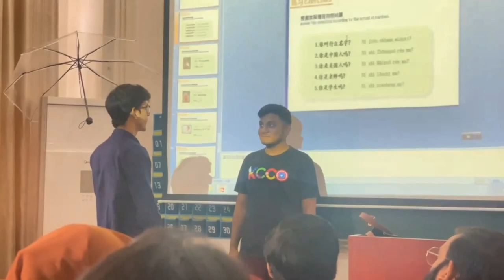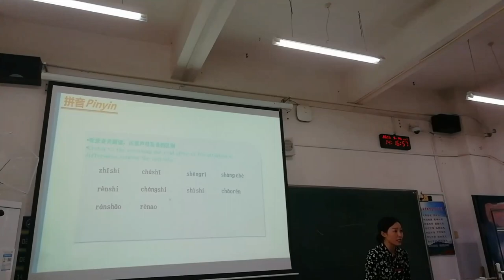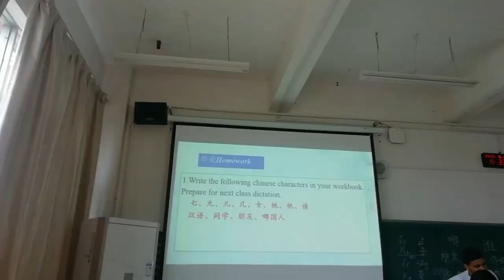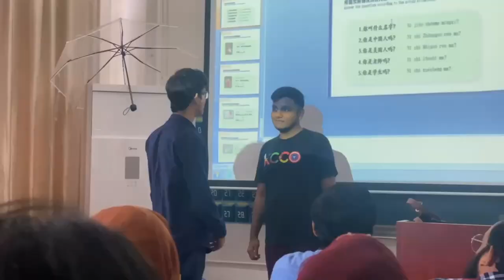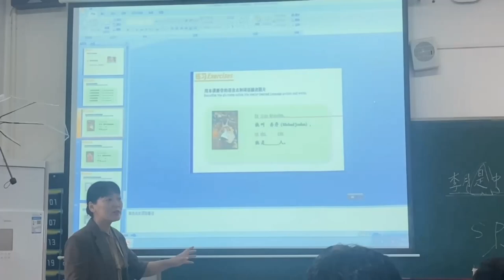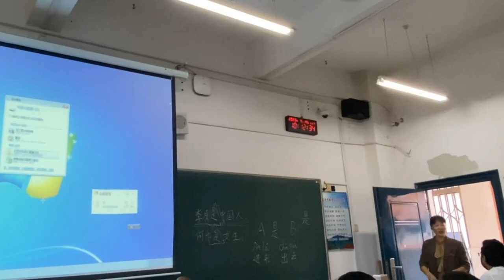First class at jinggangshan university of medicine🇨🇳| MBBS IN CHINA| international students in china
First day(class) in jinggangshan university of medicine.jinggangshan university ji'an city and jiangxi province | MBBS IN CHINA | student life in china 🇨🇳international student in china.pakistani students in china how an international student live in china.
I hope that this video is going to be informative for you.

Don't forget to like,Comment and Share,I will be a lot for me.if you have any questions regarding mbbs or BDS and other fields apply admission in china then contact me on my instagram(sufiyankamdar.125) and follow to my instagram ID and facebook page.